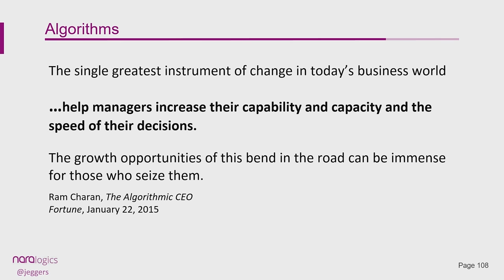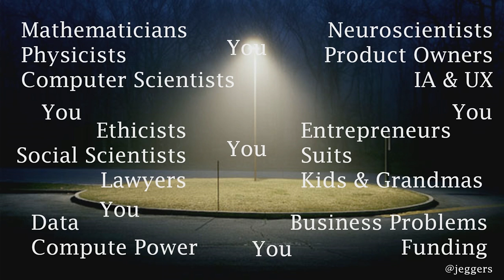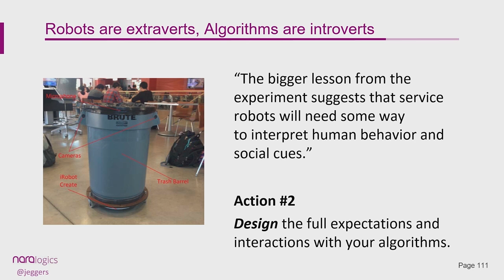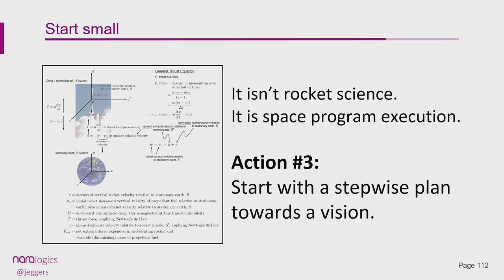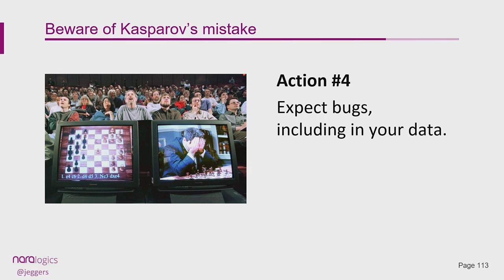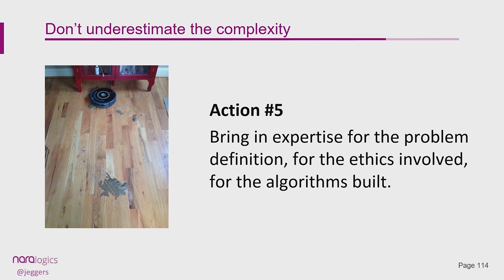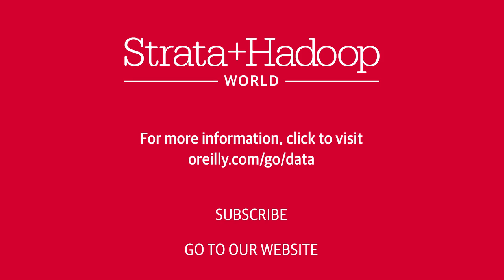When A.I. Joins the Team - Jana Eggers keynote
From Strata + Hadoop World 2015 in Singapore, Jana Eggers' keynote "When AI joins the team: Onboarding the next generation of employees": Within the next decade, 16 percent of current US jobs will be done by artificial intelligences. It’s time to start thinking about how we onboard these employees. While we’ll look at what it takes to get started with machine learning projects, our focus will be on the top 5 things you need to consider when your next employee is an AI:
- How should you lay the groundwork for AI as part of the workforce?
- What questions should you ask as you and your team embark on AI projects?
- What training is needed for humans and machines? What are the ethics and HR involved?
- What are reasonable expectations for this new employee? What changes as they get smarter?

About Jana Eggers (Nara Logics): Jana Eggers is a tech executive focused on products and the messages surrounding them. She has started and grown companies, as well as led large organizations within even bigger companies. She supports, subscribes, and contributes to customer-inspired innovation, systems thinking, lean analytics, and the Autonomy/Mastery/Purpose-style leadership. Her software and technology experience comes from technology and executive positions at Intuit, Blackbaud (software for nonprofits), Basis Technology (internationalization technology), Lycos, American Airline’s Sabre (decision support systems for logistics), Los Alamos National Laboratory (computational chemistry and supercomputing), Spreadshirt (customized apparel platform and ecomm), and acquired startups that you’ve never heard of. Eggers received her bachelor’s degree in mathematics and computer science at Hendrix College in Arkansas and attended graduate school at Rensselaer Polytechnic in computer science.